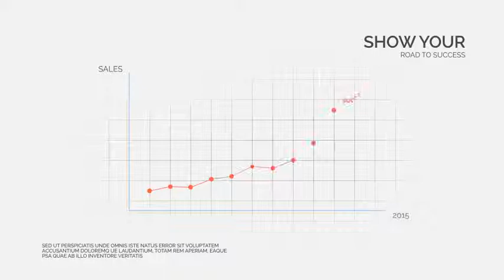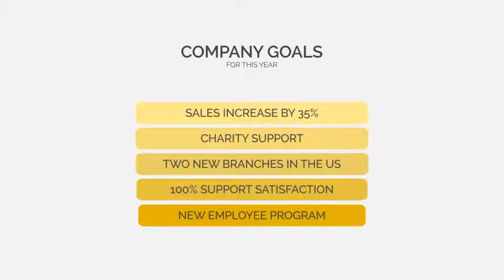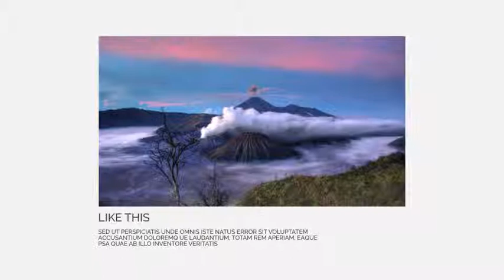Complete Corporate Identity Package | After Effects Template 10466101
Main features: 25 scenes to build a presentation; Full HD 1920?1080 Easy color control for every scene; Easy... (openers)